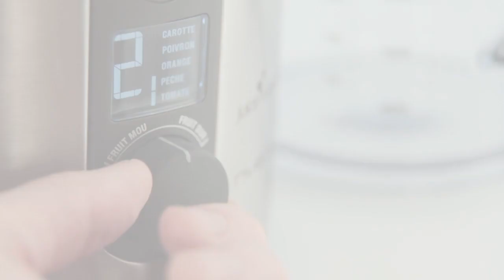Centrifugeuse PR 785 A de Riviera et Bar